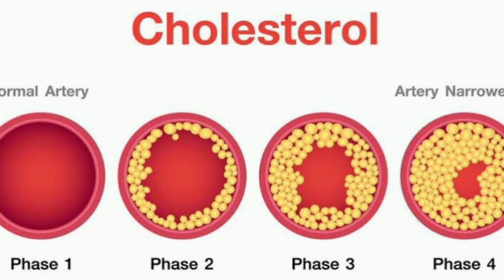नाश्ता करना क्यों जरूरी है.......